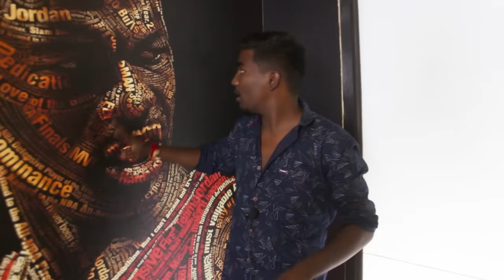Thuglife ? || Only once Fasak || Tej India || Infinitum Media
WATCH :- Thuglife ?

"Situations are different but thuglife is the same. Hope you will enjoy the video and don't forget to give you ideas and comments"

Concept & Direction :- Teja

Production Executive :- Sathwik G.roy,Pavan Kalyan